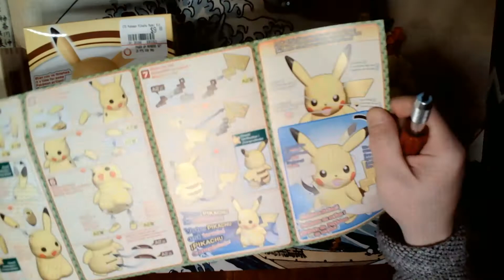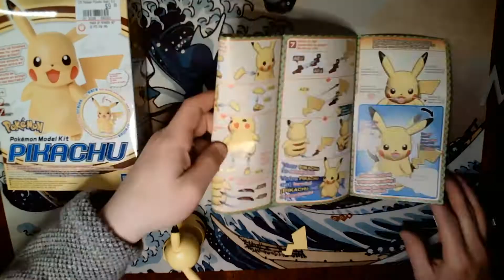Pokemon Shorts: Pikachu Model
@timscollectibles on instagram